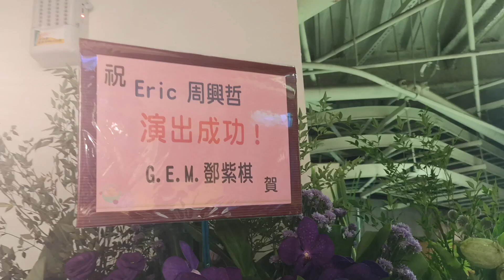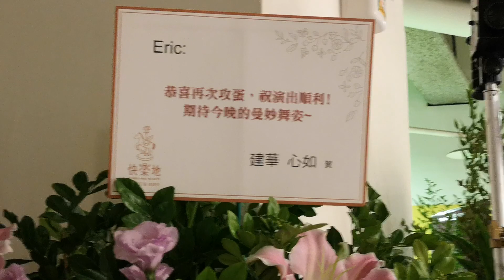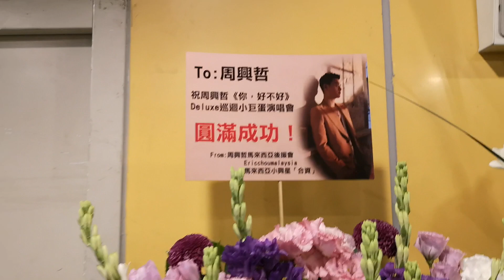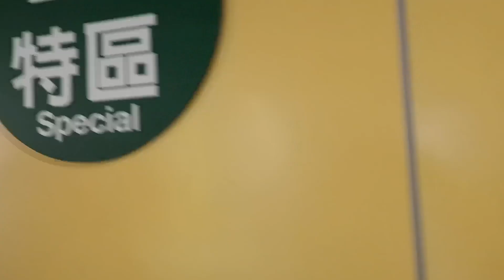G. E. M. 鄧紫棋 霍建華林心如 蕭敬騰 JJ 花籃祝賀 周興哲演唱會